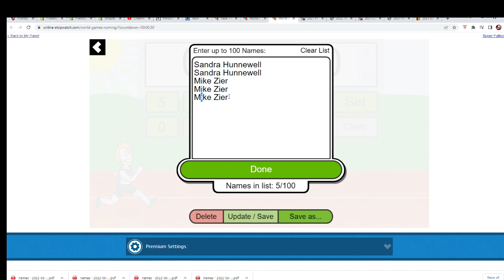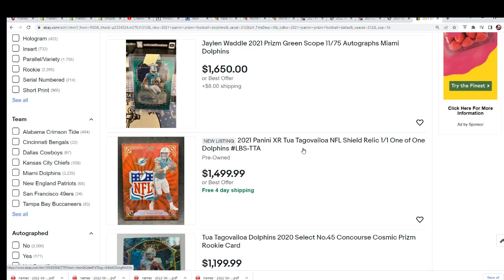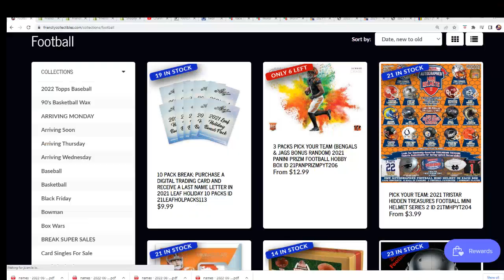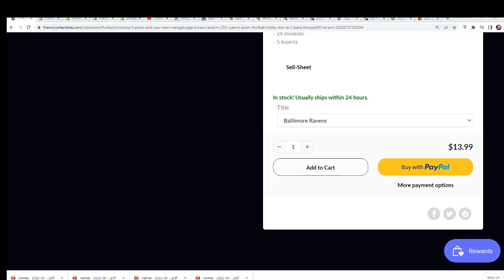2021 Panini Prizm Football 3 Hobby PACK BREAK FILLER ID 21PANPRIZMPYT206